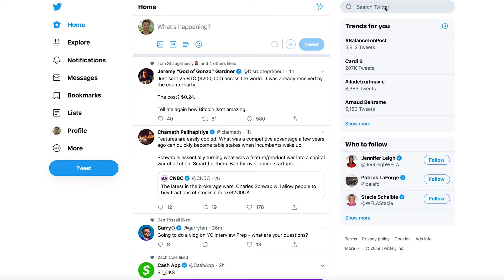Sending Twitter replies to grow your YouTube Channel | Weekly Growth 4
Follow along I grow this YouTube channel to over 2 million subscribers in just 2 years.

This week featured:
1) Releasing 3 videos
3) Sending replies to people on Twitter who were talking about housing in San Francisco